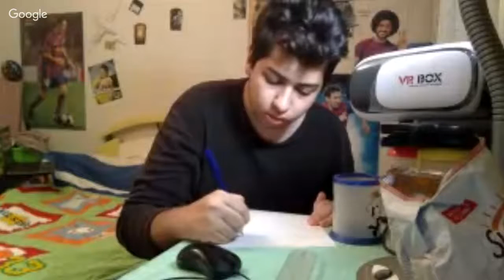VR BOX GIVEAWAY (LIVE)